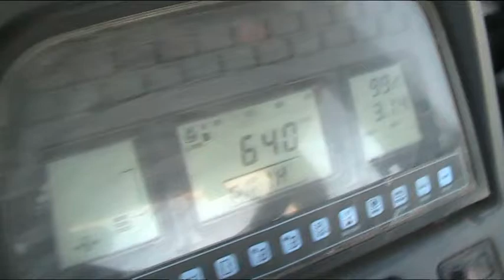Big turbo cooldown